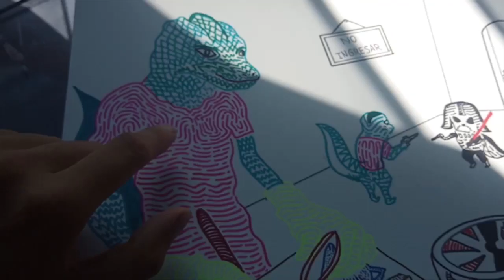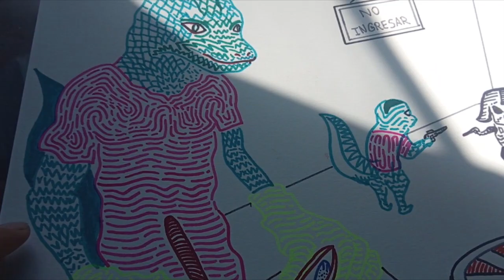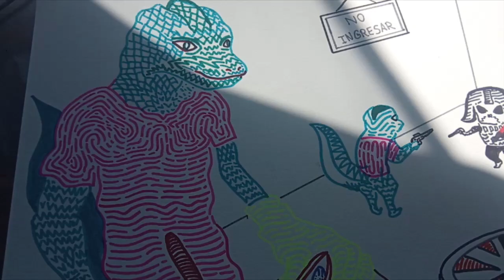🤣 DOBLAJES PARA PARTIRSE DE LA RISA # 1 + EXPLICACIÓN DE MI DIBUJO PERTURBADOR 😱 | Choctin